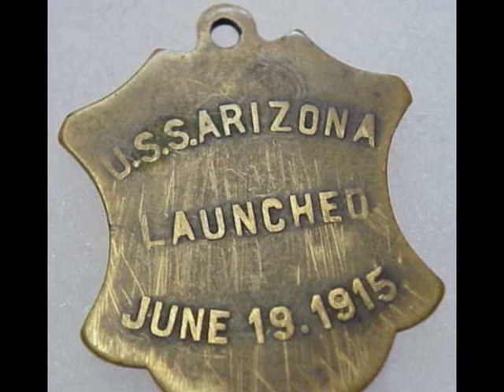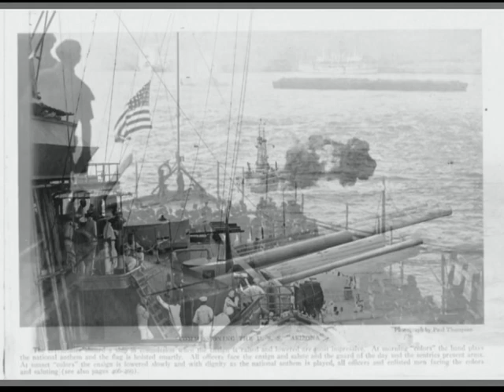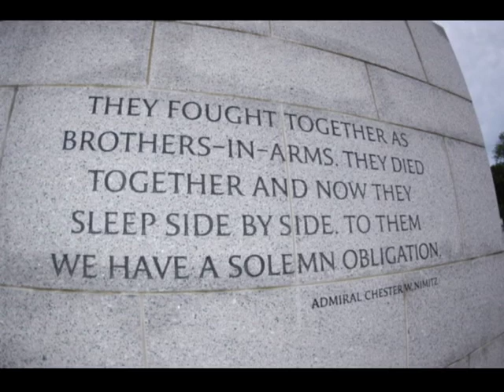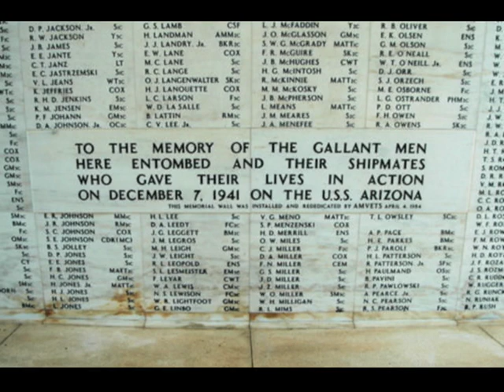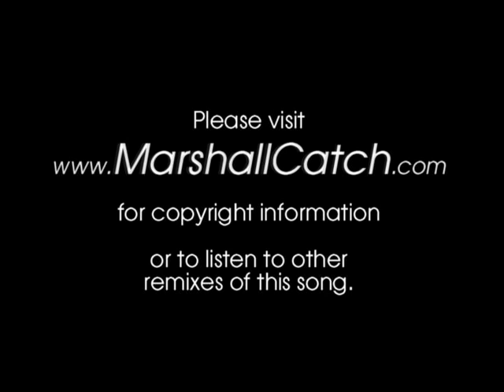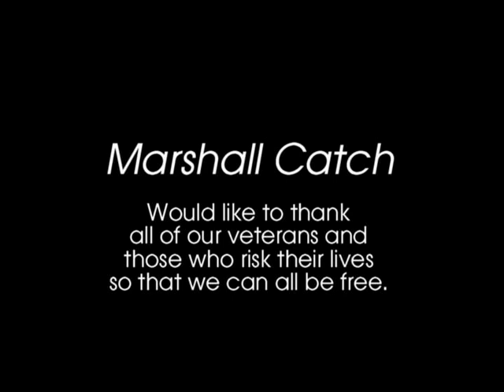The Ballad of the USS Arizona by Marshall Catch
This is a picture slide show of the life of the USS Arizona (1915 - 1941), a massive battleship built by the US Navy and subsequently sunk by the Japanese during the attack on Pearl Harbor.   It is my intention to honor those who served or who have loved ones who served.  I collected the photographs from various sources on the internet, I am unaware if any are copyrighted.  If so, please let me know and I will remove them.  I apologize that many seem to move too fast, it is hard to get all the great photographs to fit in so some seem rushed.

The Arizona has a rich history in both wartimes and peace, and I wanted to capture that in song.  "The Ballad of the USS Arizona" is an original composition performed by my band, Marshall Catch.  It is written from the perspective of the ship herself, as opposed to the soldiers or myself.
It details her birth in Brooklyn, New York, her life during and after World War I, and her death and subsequent designation as a National Monument and Graveyard in Pearl Harbor, Hawaii.

Marshall Catch is Luke Lautaret - Vocals & Guitars, Aidan Foshay - Bass, Aaron Danreuther - Harmony Vocals & Guitars, George Kimerly - Drums & Percussion, Jared Denney - Keyboards & Harmony Vocals.   My grandfather, Gene Smith, played the fiddle on this track.

We will be releasing a single of this song, featuring the acoustic version and a full-band version, on our website soon.  for information or if you would like a copy.